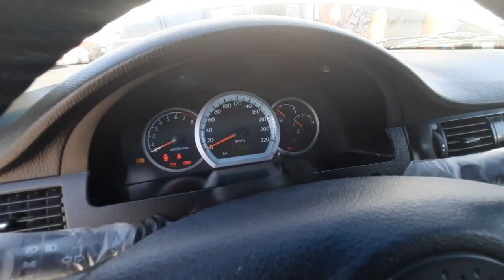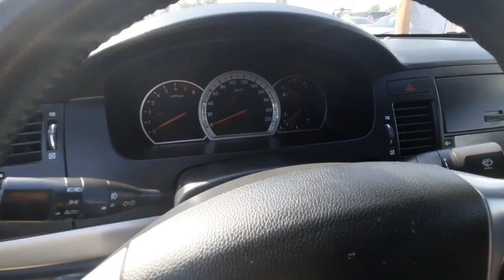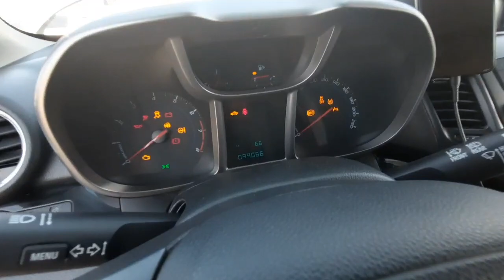LACETTI (GENTRA) NARXLARI | ДЕНОВ МАШИНА БОЗОРИ 2021 |DENOV MASHINA BOZORI 2021